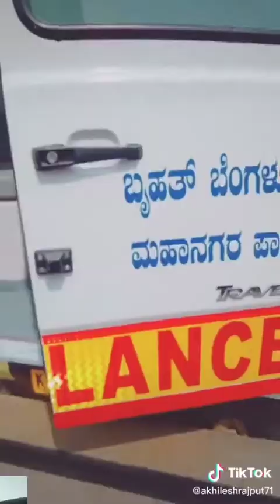40 days baby mangalore to banalore news 400 km in 4 hour ambulance news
40 days baby mangalore to banalore news 400 km in 4 hour ambulance news